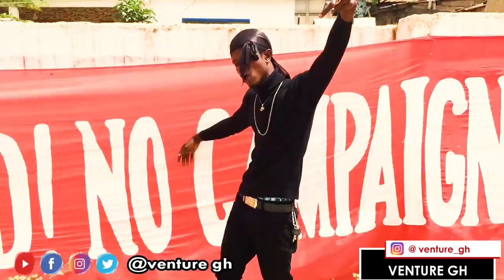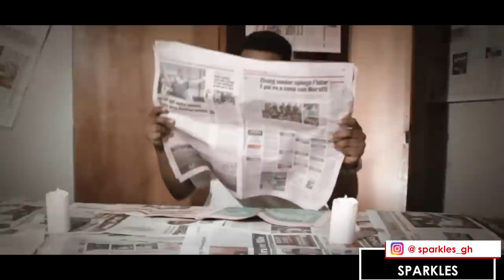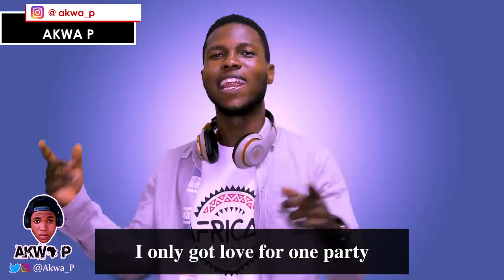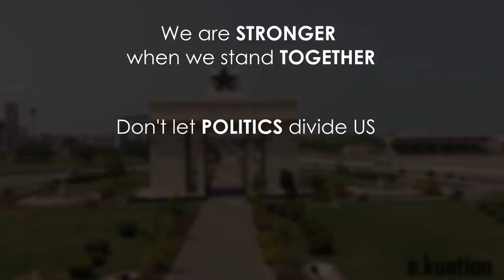20 Ghana Artists Create a Peaceful & Powerful 2020 Election Song